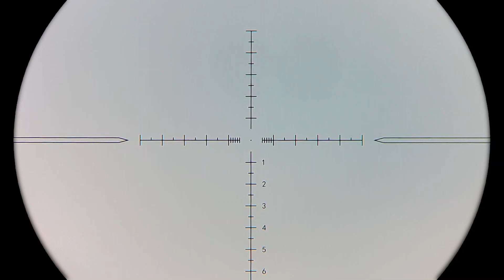Spot idaman‼️ Bediler mana yang gak betah berburu tekukur dispot ini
berburu tekukur, berburu punai